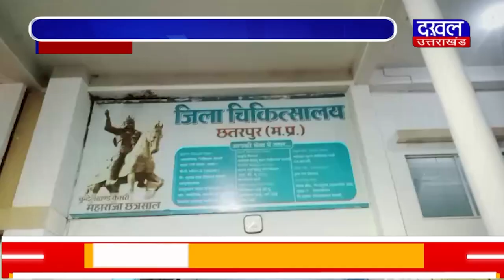DAKHAL NEWS 22 जनवरी को पैदा हुए जुड़वा बच्चे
22 जनवरी को पैदा हुए जुड़वा बच्चे
परिजनों ने नाम रखा राम,लक्ष्मण